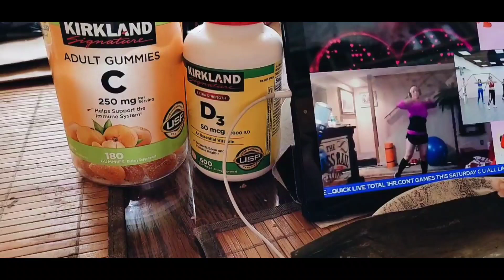NATIVE DELICACIES|CASSAVA SOMAN| SOO YUMMY TRY THIS/ELLIFESTYLEUSA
WATCH THIS PREMIER 2 LUCKY WINNER FOR LAST CHATTER MUST WATCH THIS YUMMY NATIVE FOOD FROM PHIL'S.START TO FINISH  WIN GCASHMEMBER100&NON-MEMBER50 OR 1KLIKES GOODLUC & SEE YOU ALL.